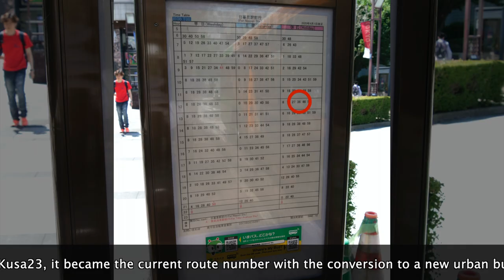[前面展望 -gps]東京都営バス 都０８系統（錦糸町、スカイツリー、浅草、日暮里） /[Driver's view -gps]Route No.To08, Tokyo-MTG(Kinshicho,S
都営バスの都０８系統は、日暮里駅と錦糸町駅を結ぶ路線で、愛称はグリーンリバーです。終戦直後の’４７年に２３系統として開通し、その後の草２３系統の時代を経て、’９４年に都市新バス化とともに現在の系統番号となっています。（’２１年０７月２３日撮影）

English guide:Route No.To08, Tokyo metropolitan transportation government connects Nippori sta. and Kinshicho sta., and is nicknamed Green river. Immediately after the end of the war, it was opened as route No.23 in '47, and after the era of route No.Kusa23, it became the current route number with the conversion to a new urban bus (Toshi shin bus) in '94.
　I recorded this video on July 23,'21.

00:00 錦糸町/Kinshicho(JO22)
00:46 路線案内/route guide
01:24 錦糸町駅/Kinshicho sta.
03:06 錦糸公園/Kinshi koen
03:58 太平三丁目/Taihei 3-chome
04:47 横川三丁目/Yokokawa 3-chome
06:20 業平四丁目/Narihira 4-chome
07:40 押上/Oshiage
09:45 とうきょうスカイツリー駅入口/Tokyo skytree sta.
10:40 本所吾妻橋/Honjyo azumabashi
12:25 リバーピア吾妻橋/River pier azumabashi
14:42 東武浅草駅/Tobu asakusa sta.
16:07 二天門/Nitenmon
17:52 浅草二丁目/Asakusa 2-chome
18:42 奥浅草/Okuasakusa
20:23 西浅草三丁目/Nishi asakusa 3-chome
21:46 千束/Senzoku
23:45 竜泉/Ryusen
25:05 下谷警察署/Shitaya police station
26:11 下谷三丁目/Shitaya 3-chome
27:48 下根岸/Shimo negishi
28:27 東日暮里三丁目/Higashi nippori 3-chome
29:59 東日暮里五丁目/Higashi nippori 5-chome
31:58 日暮里駅/Nippori sta.
32:49 end screen

[前面展望 -gps生成]東京都営バス 都０５ー２系統（晴海大橋通行止、日比谷通り迂回） /[Driver's view -gps made]Route No.To05-2, Tokyo-MTG(Ha

[前面展望 -gps生成]東京都営バス 都０５ー１系統（晴海埠頭通行止、日比谷通り迂回） /[Driver's view -gps made]Route No.To05-1, Tokyo-MTG(Ha

h3f3f channel：鉄道系交通機関（鉄道、索道、路線バス、その他軌道系）の前面展望を主体に、あやしい鉄道旅行と呼ばれるショートトリップ集、車両形式のまとめなどを主題とした、鉄道とその他の公共交通のチャンネルです。”別冊つなわたり／ロープウェイに乗ろう”のビデオブログとして発展して来ました。

This channel is a public transport channel. It is mainly for the driver's view of railway transportation systems (railroads, cableways, route buses, and other track systems), and is mainly related to short trip collections called suspicious railway trips, vehicle types collection, and so. It has been started as a video blog of "Extra issue Slacklining/Take a ropeway!".